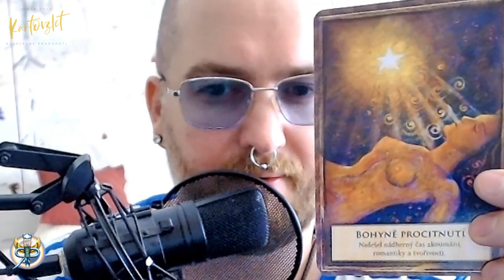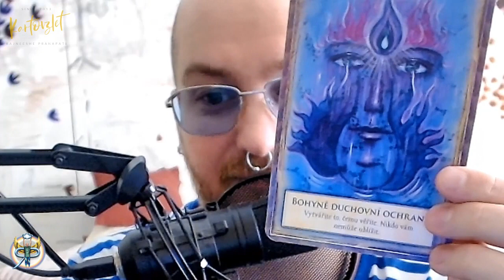Kartovzlet #8.27 - Valar Morghulis - Valar Dohaeris (NADČASOVÝ VÝKLAD)